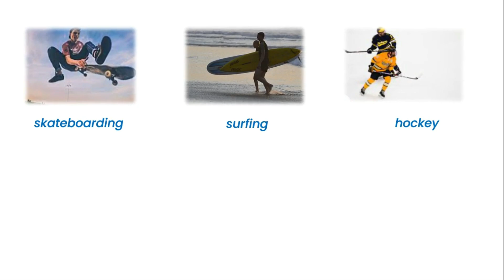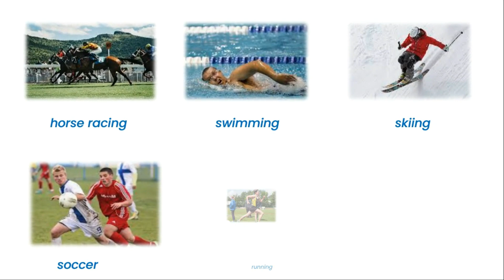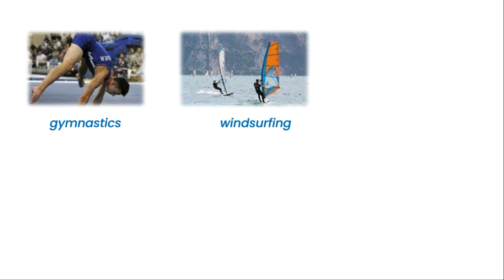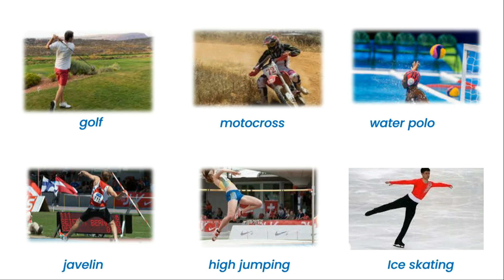40+ Type of Sports in English with Pictures - Sports Vocabulary with Pictures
Hi Everyone, Now we'll learn about Type of Sports in English with Pictures. We provide more than 40+ Type of Sports in English with Pictures. Enjoy learning :)